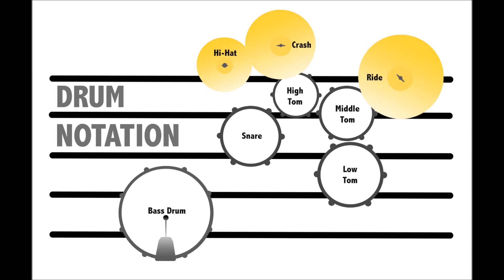아름다운구속 (Only Drums)